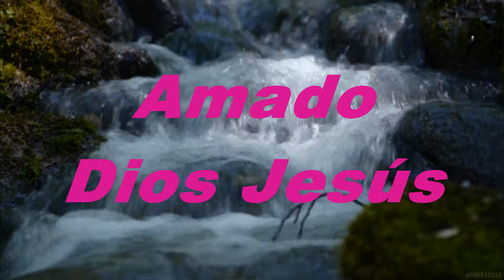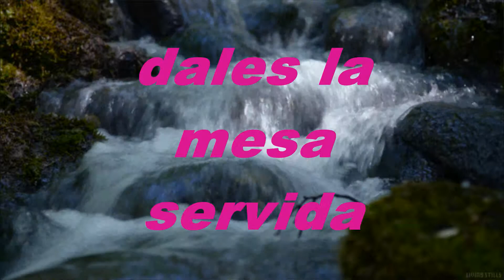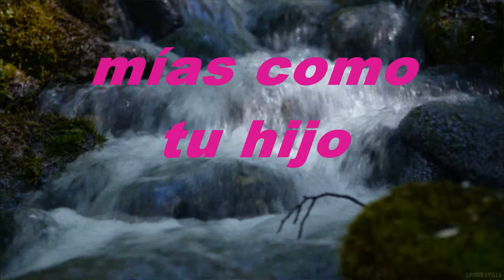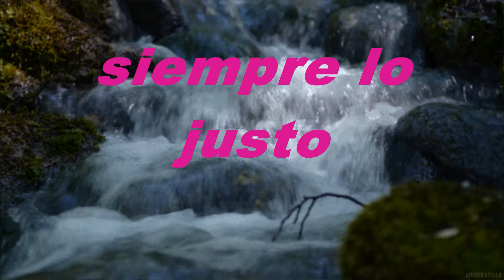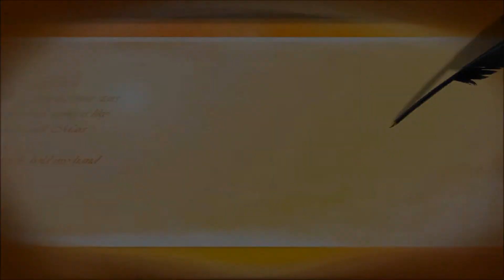Amado Dios Jesús